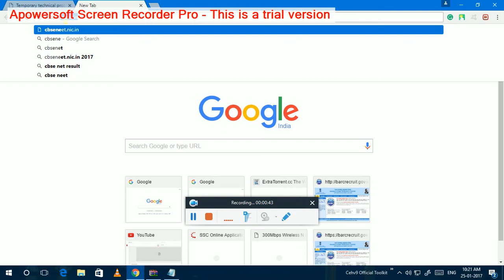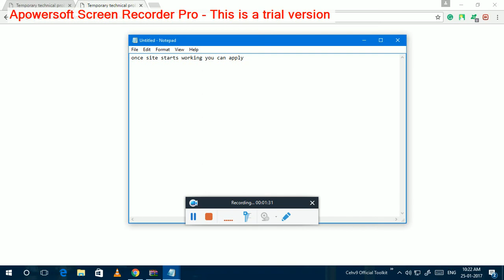cbse NEET 2017 online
apply for cbse neet 2017